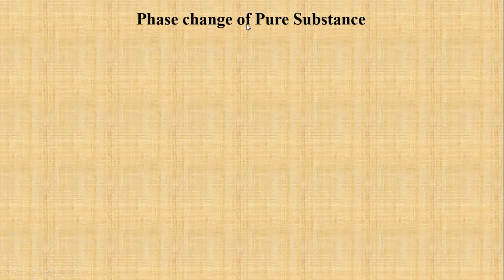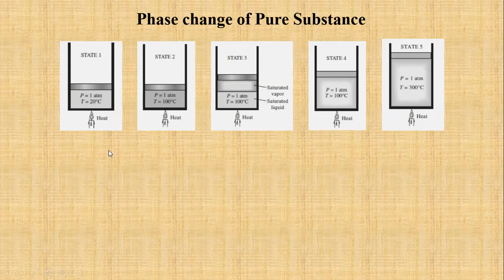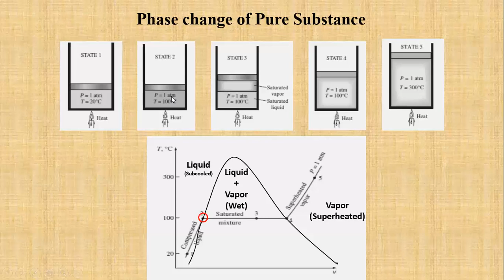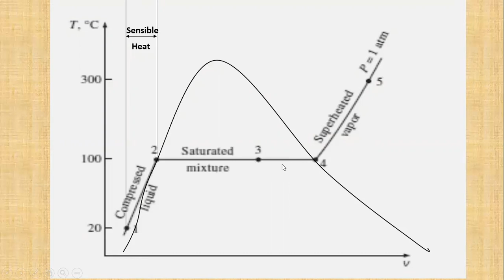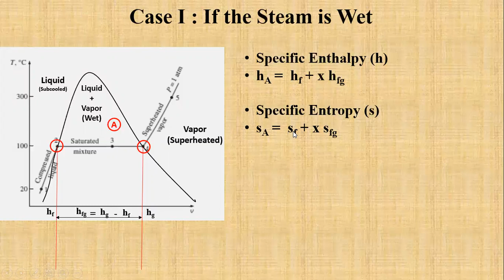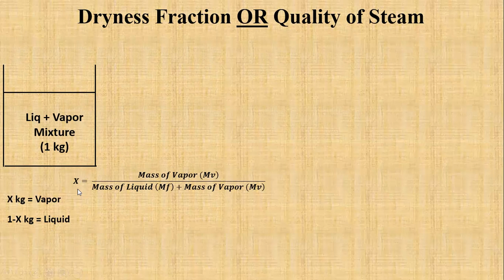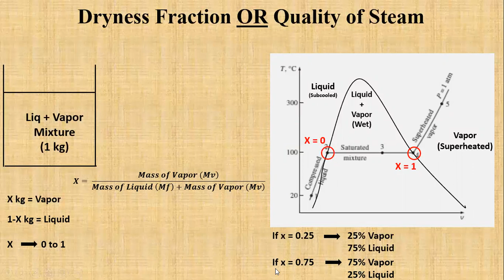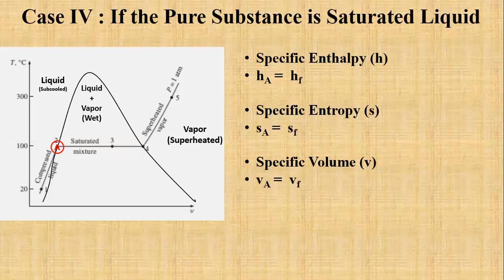How to Read Steam Table (Part - 01)